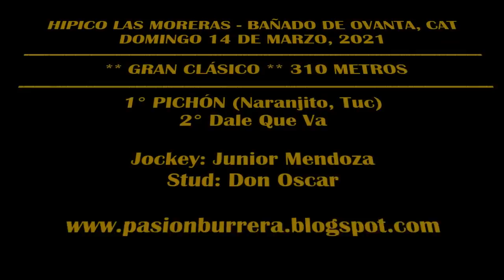PICHON, Hipico Las Moreras - Bdo de Ovanta (14-03-2021)